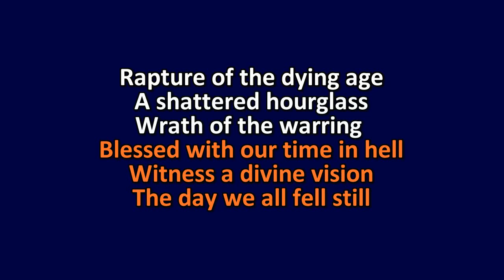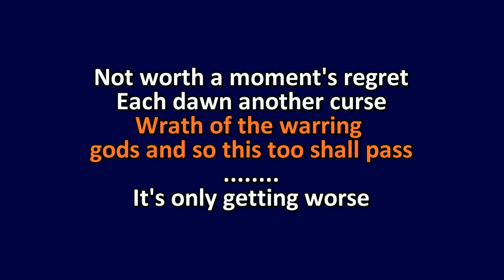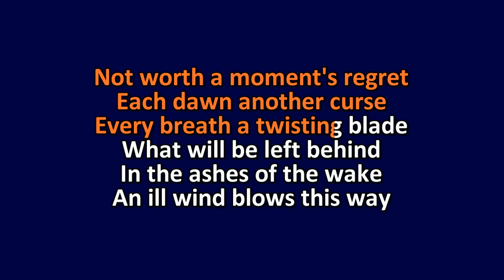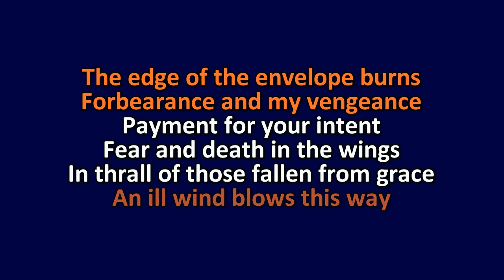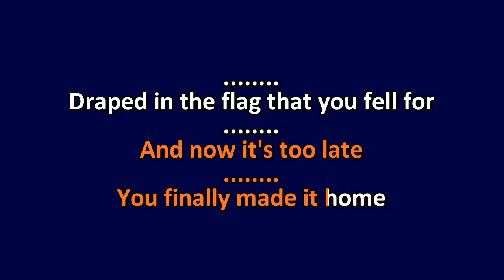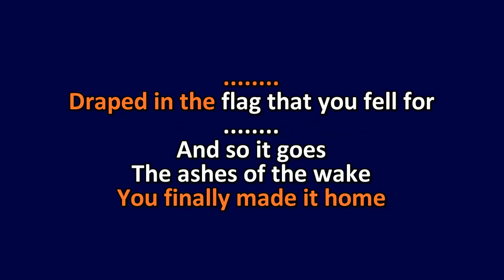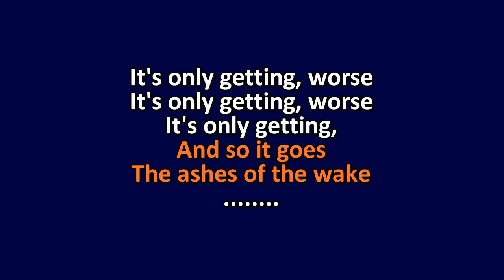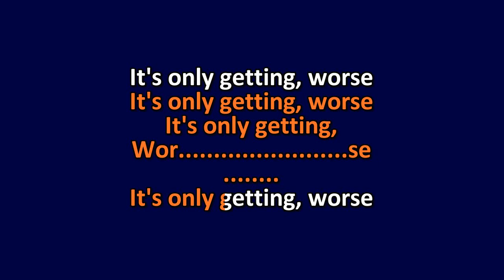Lamb Of God - Hourglass - Karaoke Instrumental Lyrics - ObsKure